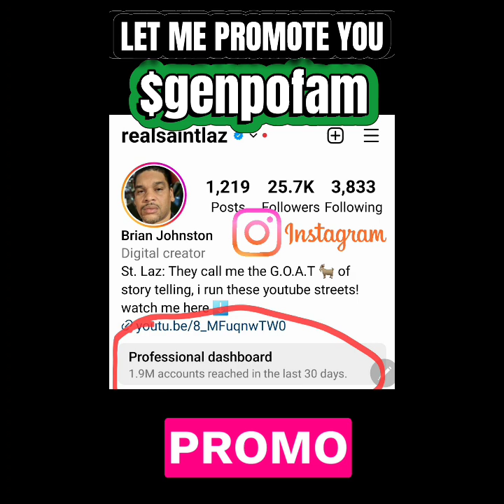Hook off - Nobody wanted to go to 3-lower (true crime, jail stories)